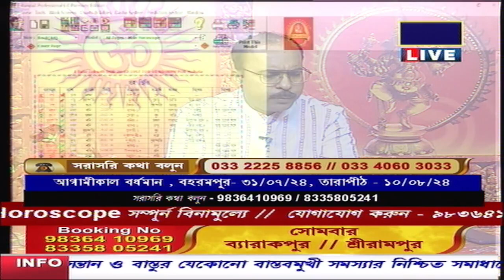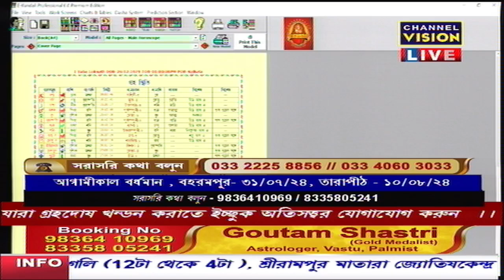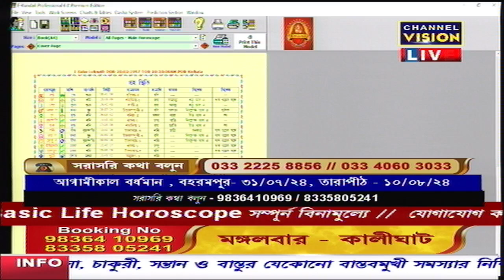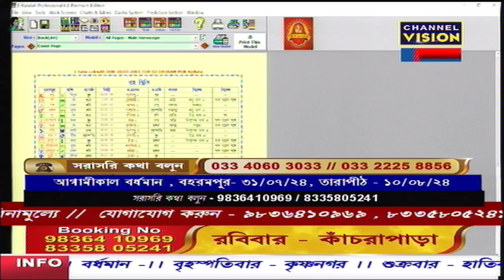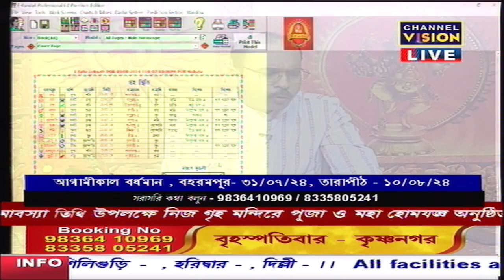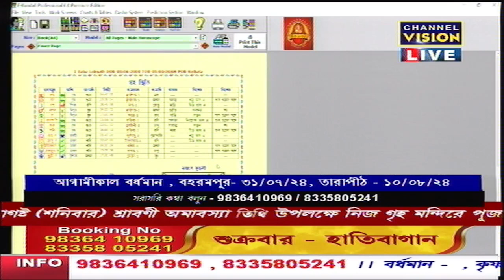Dr. Goutam Shastri Channel Vision LIVE 26.07.2024